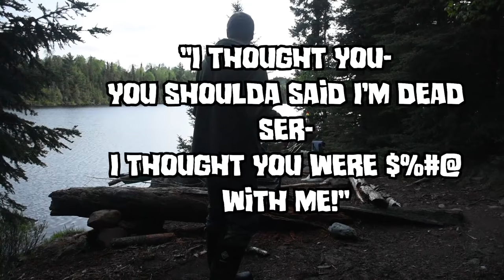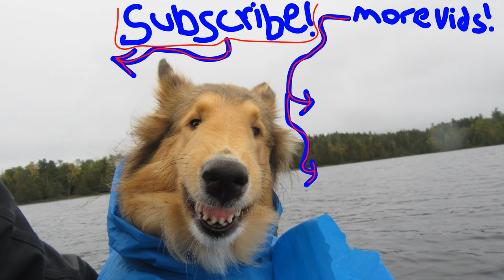5 Nights in the Woods With A Captain and A Dog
I head out into the wilderness with Captain Teeny Trout and First Mate P-Poops McToots. We cook up lots of delicious food over a campfire and catch tons of fish! We also run into some good weather!

Merchandise Available!

Or to send me something:
Matthew Posa